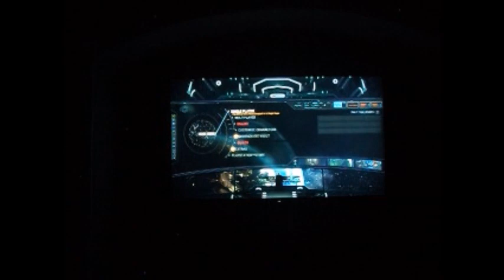I Stand and Fight Injustice 2 [Turning the Tide]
All in comical fashion.